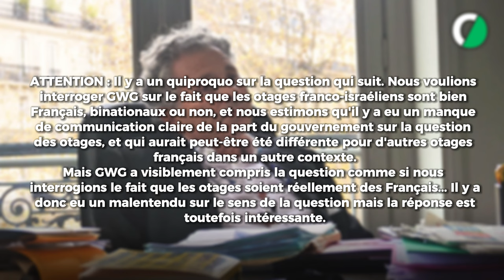Gilles-William Goldnadel, l'antisémitisme et le conflit en Israël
🔥 ACHETER LE LIVRE DE GWG

👤 Gilles-William Goldnadel, avocat et essayiste, par ailleurs franco-israéliens, publie l'ouvrage « Journal de Guerre » (Fayard, 2024) dans lequel il revient sur les terribles attaques terroristes du Hamas le 7 octobre en Israël. Il revient sur le passage d'un antisémitisme chrétien à un antisémitisme, selon lui, d'extrême-gauche et des islamistes.

💡 Ce que vous apprendrez :
• La nature de l'antisémitisme contemporain.
• La menace islamiste qui pèse sur l'Occident.
• L'avenir du conflit entre Israël, la Palestine et le Hamas.

😱 Et vous, pensez-vous que le conflit israëlo-palestinien peut s'importer en France ? Est-ce déjà la cas ? La solution à deux États est-elle encore possible ?

⚠️ Les propos de l'invité lui appartiennent et la parution de cette vidéo ne signifie pas nécessairement que nous approuvons tout ce qui peut être dit.

⏱️ SOMMAIRE
00:00 Introduction
00:30 Présentation de Gilles-William Goldnadel
01:21 Qu'est-ce que l'Occident ?
07:40 « Le Hamas ignore les Israéliens, il ne connaît que les Juifs »
10:50 Mai 68 et les Juifs
13:08 Israël, l'«État-nation du peuple Juif »
15:49 Les otages franco-israéliens